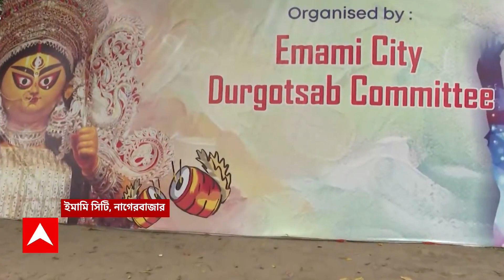Nagerbazar Emami City: কেদারনাথ মন্দিরের আদলে তৈরি হয়েছে নাগেরবাজার ইমামি সিটির পুজো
Durga Puja 2023: নাগেরবাজার ইমামি সিটির পুজো (Nagerbazar Emami City)। কেদারনাথ মন্দিরের আদলে তৈরি হয়েছে মণ্ডপ। প্রতিমা সাবেকি। পুজোর প্রত্যেকদিনই এখানে আয়োজিত হয় নানান অনুষ্ঠান৷ Abp Anada Live